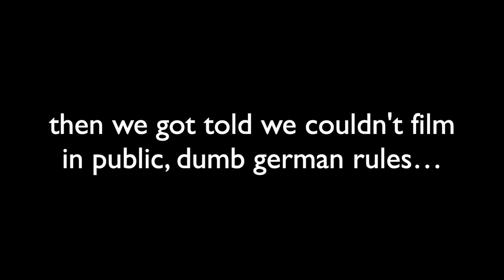swim vlog!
cody miller who?

kate and emma: swimming vlogs?!
this is a joke lol
hope you enjoy us not really swimming :)